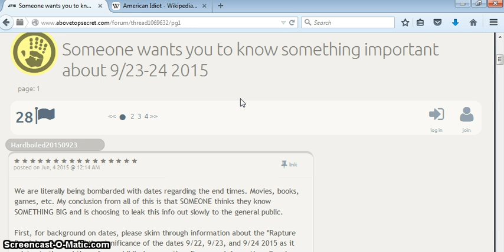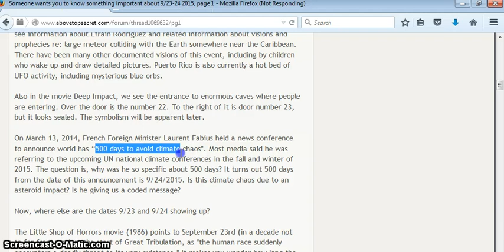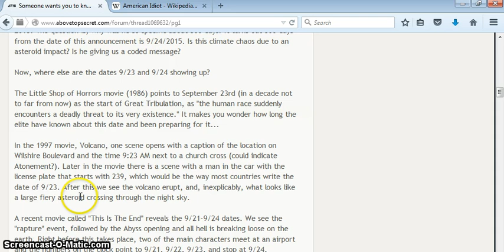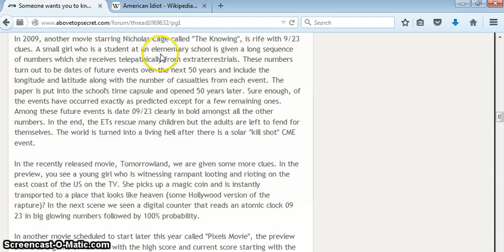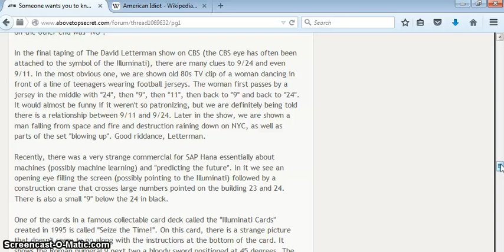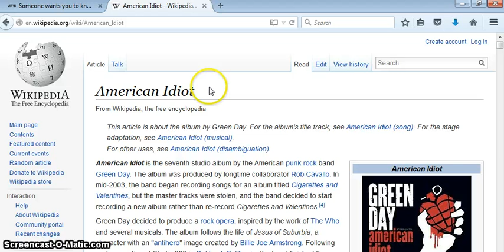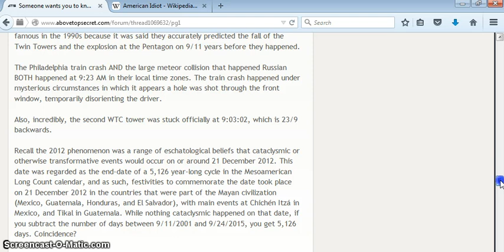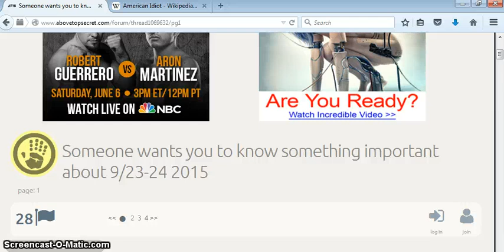"SOMEONE WANTS YOU TO KNOW SOMETHING IMPORTANT ABOUT 9/23-9/24 2015"